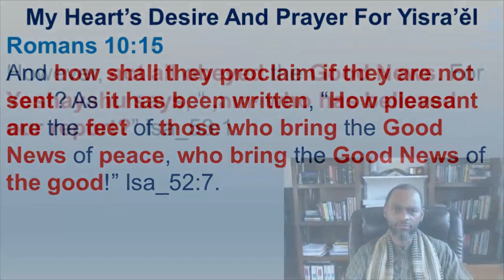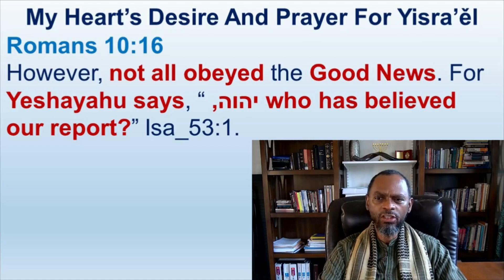Of All The Twelve Tribes Of Israel Who Has Believed Our Report - Romans 10:1-21